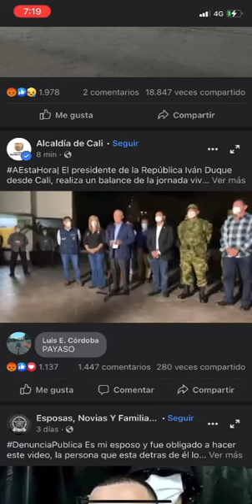28 de mayo de 2021